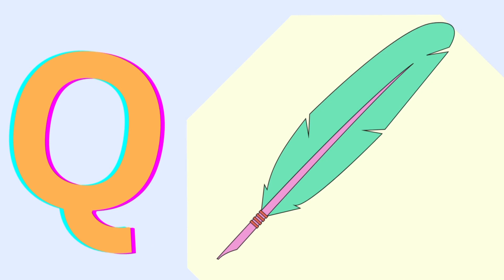ABC song | abc phonics song for toddlers |nursery rhymes a for apple phonics song for baby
ABC song | abc phonics song for toddlers |
nursery rhymes a for apple phonics song
for babies

abc phonics songs, Nursery rhymes | phonics song ABC Phonics song, ABC song,

 Alphabet song, Kids songs, Nursery Rhymes, English Phonic Song

ABC Phonics song, ABC song, Alphabet song, Kids
songs, Nursery Rhymes - A for Apple, English ABC
Song, English Phonic Song, Education ABC Nursery
Rhymes, toddlers, English alphabets A to Z, phonics,
abc, alphabet, song, letters, graphemes, phonemes,
kids, ty, 123, abc song, reading, for, children, children's,
kids, child, learning, education, preschool, baby,
babies, kindergarten, letter, sounds, toddlers, original
song, new song, Infant, School, teach, phonics song
for kindergarten, alphabet song ABC Alphabet Song
Lyrics: a bcdefghijklmnopqrstuvwxy z
Now I know my a bc Next time won't you sing with me abcde fghijkImnopqrstuvwxyz Now I know my a bc Next time won't you sing with me
aforapple phonics, abc, alphabet, song, letters,
graphemes, phonemes, kids, tv, 123, abc song,
reading, for, children, children's, kids', child, learning,